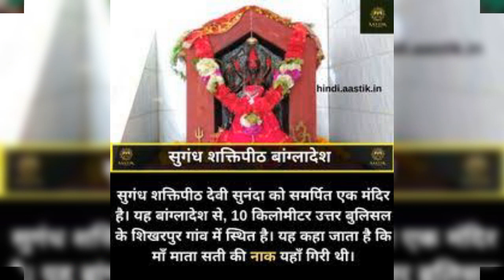दर से मैया के कोई भी नहीं खाली जाता devotionalsong devotionalbhajans religioussong १